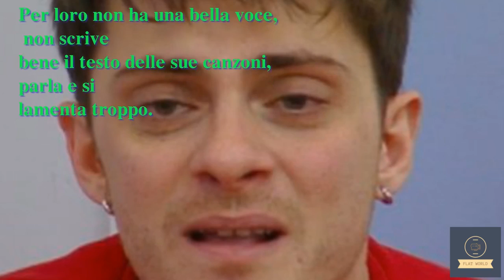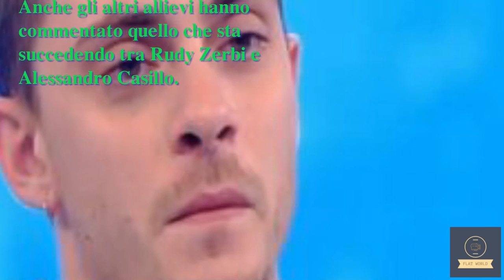Amici: Alessandro Casillo replica all'attacco di Rudy Zerbi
Amici, Alessandro Casillo replica all,attacco di Rudy Zerbi,Amici, Alessandro Casillo, replica, all'attacco, di Rudy Zerbi
? Tutto su notizie, scandali, idoli, fatti, divertenti, scacchi, incidenti, canzoni e altro ancora. non dimenticare di iscriverti, amare e condividere per aiutarsi a vicenda conoscendo il meraviglioso mondo delle notizie